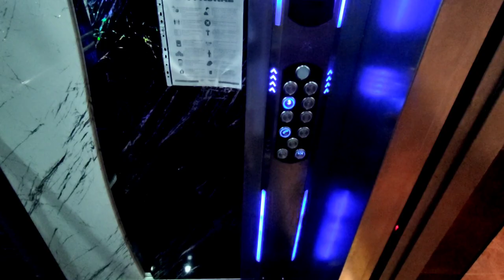Элитная Резиденция в Аланьи | Недвижимость в Турции | купить квартиру в Алании | Кестель | Аланья